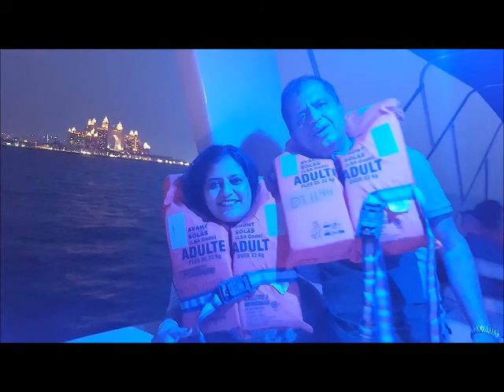High Tea on High Sea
Life is about happy moments, don't wait for them create them. We created a series of happy moments on this cruise. Can't remember a more memorable time with friends - this event tops them all.